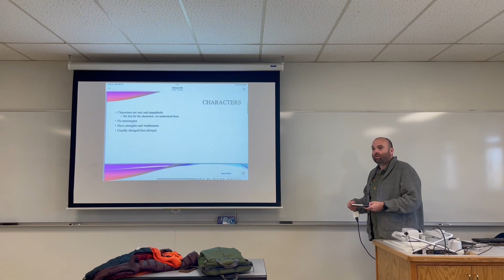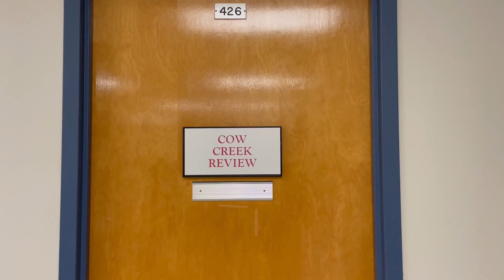Cow Creek Review PKG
Reporter: Jada Burgess